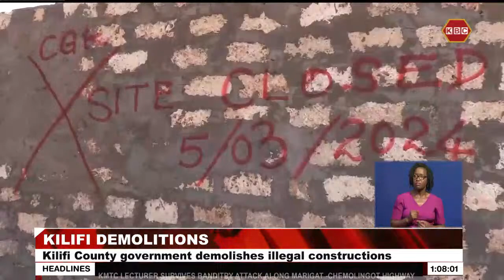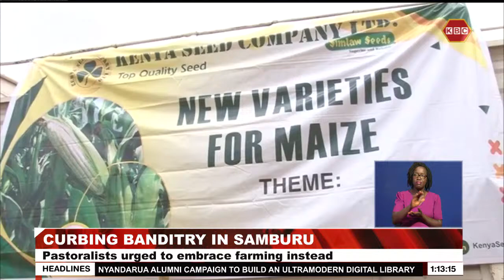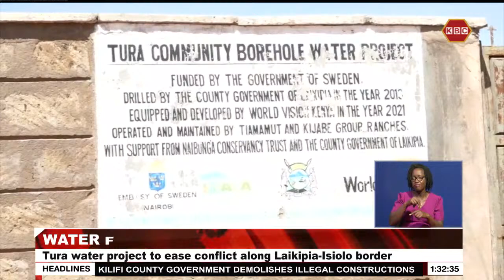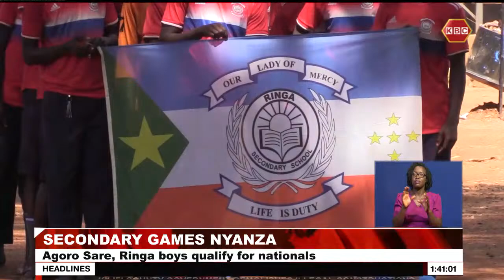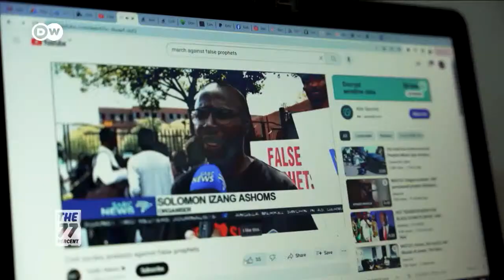LIVE: Lunchtime News with Jackie Wambiru II 25th March 2024 II